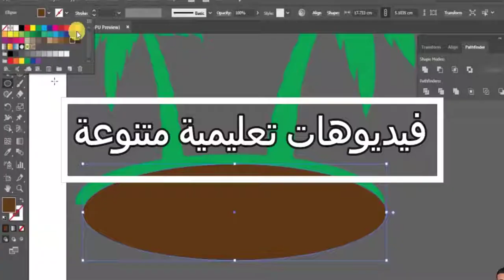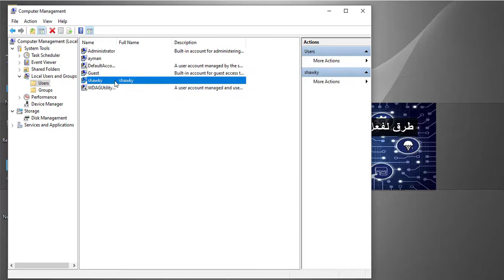طريقة انشاء مستخدم جديد وباسورد على ويندوز 7 او 8 او 10 او 11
سوف تتعرف فى هذا الفيديو على كيفية اضافة اضافة حساب مستخدم جديد على نسخة الويندوز Windows اذا كانت 7 او 8 او 10 او 11 ، وهذا الفيديو من اساسيات استخدام الويندوز للمبتدئين .